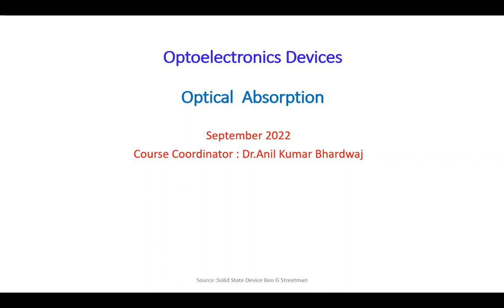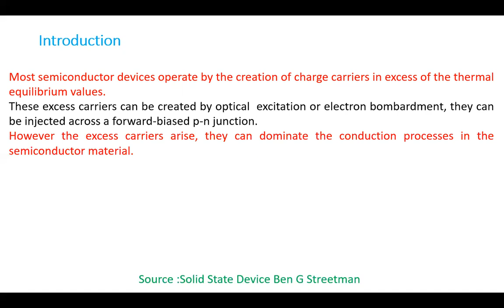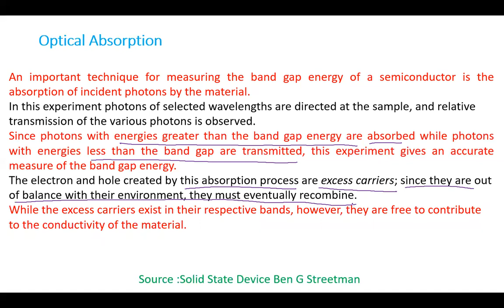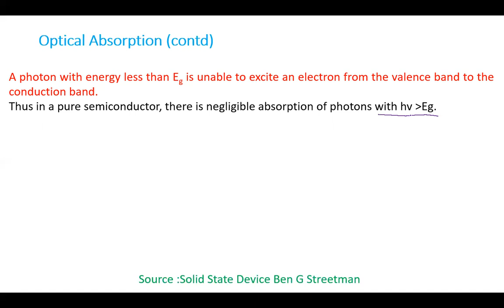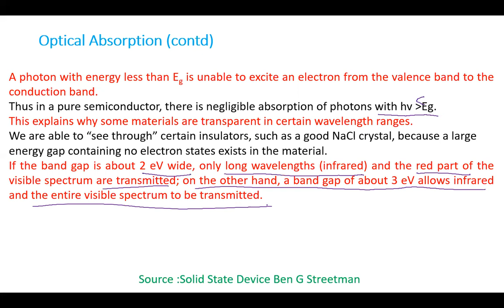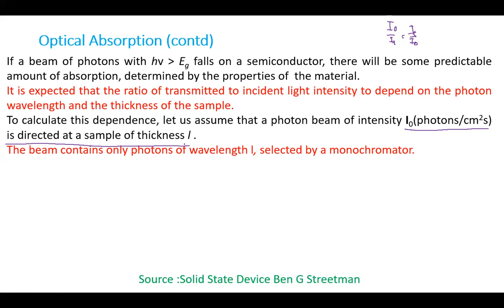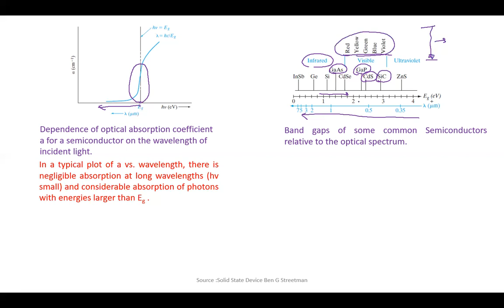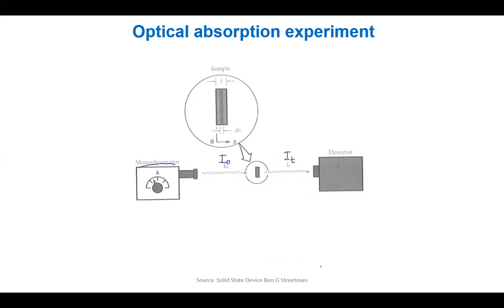Optical Absorption | Optoelectronics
This video covers the various aspects of optical absorption. To get better understanding an experiment for optical absorption is also covered.
0:38 Introduction to optical absorption
3:25 Experiment to know bandgap with optical absorption of photon
5:20 Phenmenon of otpical absorption
8:00 Mechanism of optical absorption
11:00 Experiment for bandgap determination
16:00 dependence on optical absorption coefficient
18:00 Intensity of radiation and its impact on absorption